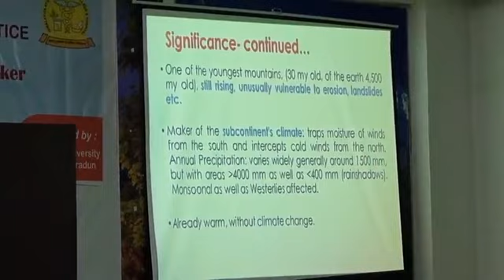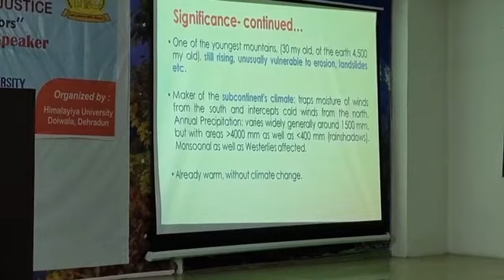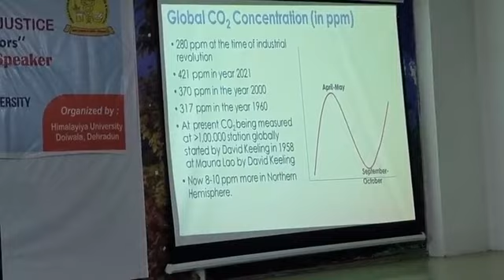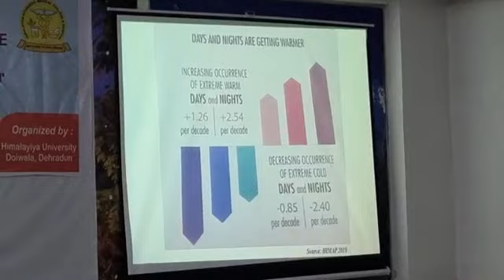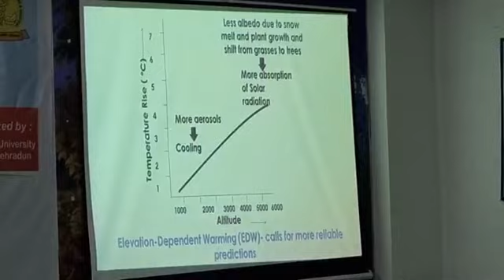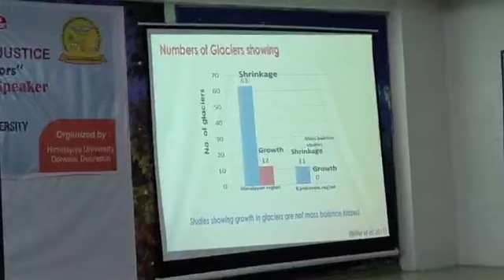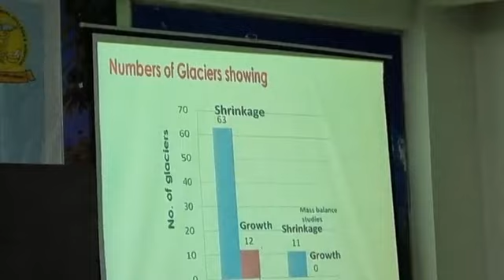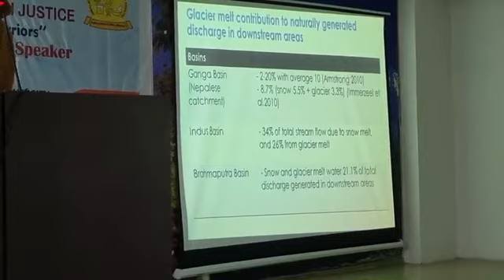lecturer on climate change 28012023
हिमालयीय विश्वविद्यालय के तत्वावधान वेद विश्व शांति अभियान के तहत" मौसम परिवर्तन और कार्बन जस्टिस" विषय पर प्रो. एस पी सिंह Ecologist एवं पूर्व कुलपति H.N.B. Garhwal University का व्याख्यान